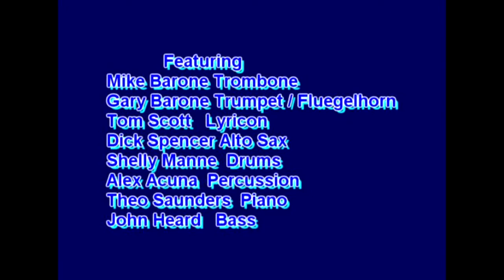Almost Blues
From the Barone Brothers CD "Blues & Other Happy Moments". Downloads at iTunes and Amazon.
Personnel
Mike Barone - trombone
Gary Barone - trumpet, fluegelhorn
Tom Scott - lyricon
Dick Spencer - alto saxophone
Theo Saunders - piano
John Heard - bass
Shelly Manne - drums
Alex Acuna - percussion
Composed and arranged by Mike Barone